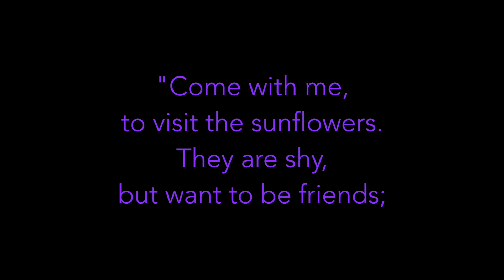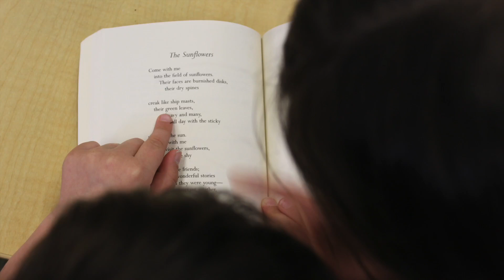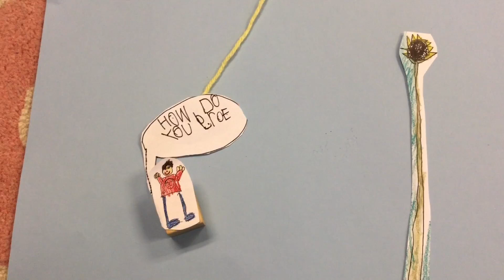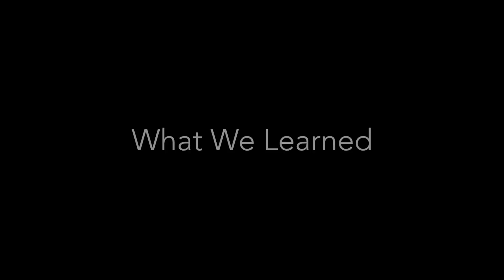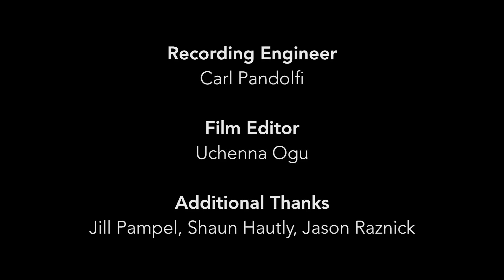Questions for the Sunflowers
Through their yearlong study of sunflowers, TCS Kindergarten students became filmmakers, directors, artists, scientists, and storytellers.